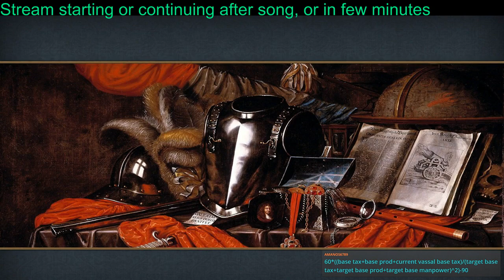Albania or Iberia on very hard going ham in Persia and Egypt part 8